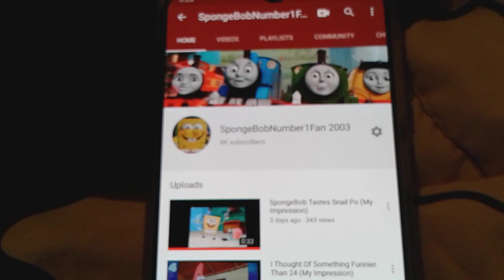8K Subscribers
WOW That's A Super Big Number
You Guys Are So Awesome
You're All A Part Of My Life